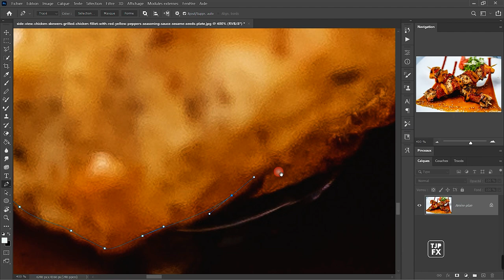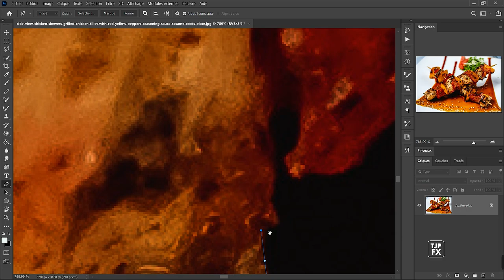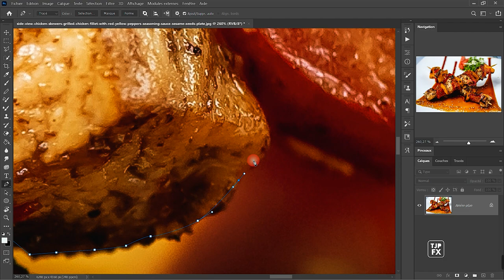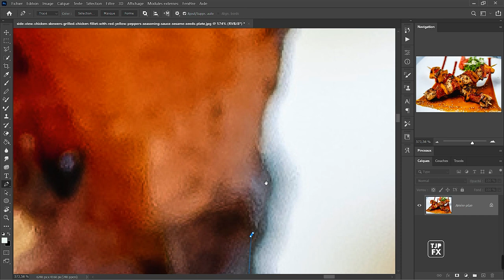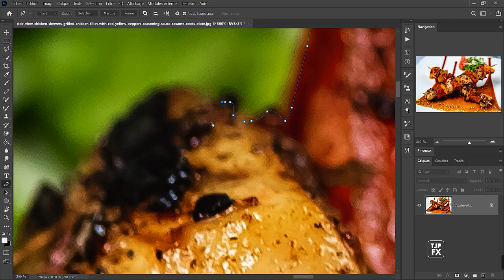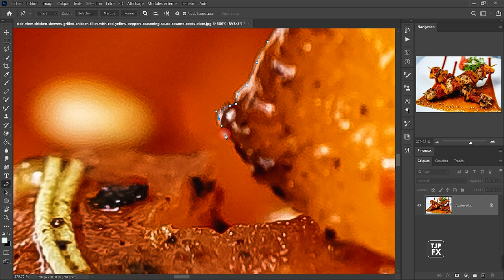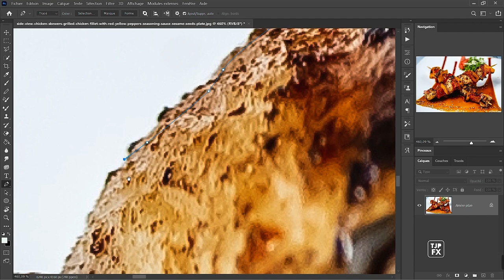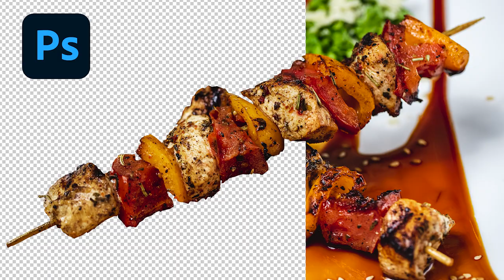TUTO Effectué les formes professionnel pour extraire un photo avec l'outil plume de Photoshop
Vous souhaitez maîtriser la technique d'extraction d'une photo avec l'outil plume de Photoshop, afin de créer des formes nettes et professionnelles ? Ce tutoriel est fait pour vous ! Suivez les étapes détaillées pour apprendre à utiliser cet outil, créer des courbes précises, et réaliser des formes propres qui mettront en valeur vos images